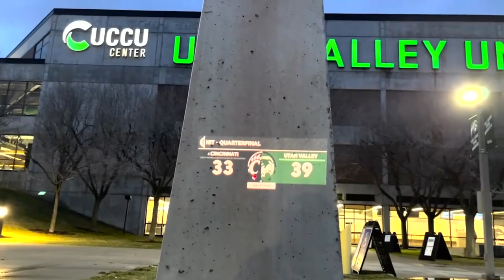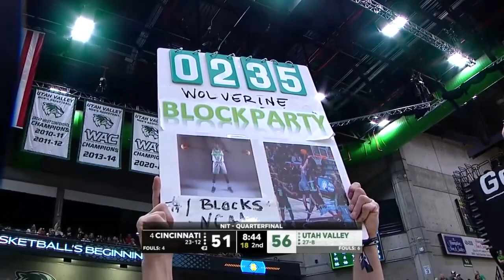NCAAM 2023 NIT Quarterfinal - Cincinnati vs Utah Valley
March 22, 2023, in Orem, UT, at UCCU Events Center.